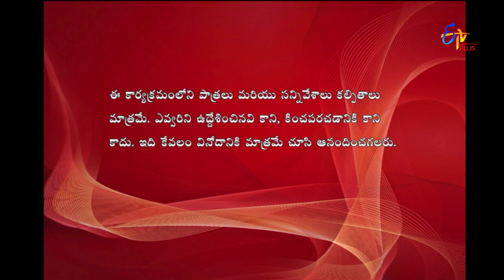Express Raja | Funny Bite 3 | 26th April 2018 | ETV Plus